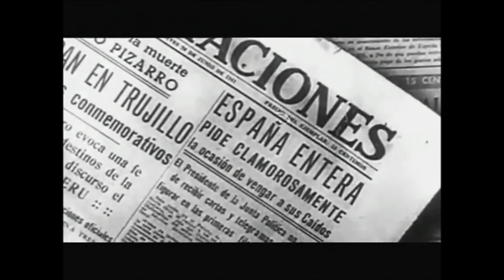La evolución política del franquismo y las relaciones internacionales durante la etapa de autarqu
El Franquismo